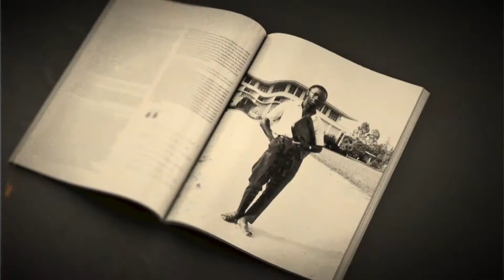TEMBO rend hommage à Maître Liyolo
Initiateur du concours d'art contemporain Artembo et véritable ambassadeur de l'art, MaîtreLiyolo a sculpté de nombreux artistes. Merci pour ce beau patrimoine: la quête de l'Excellence. Respect Maître!